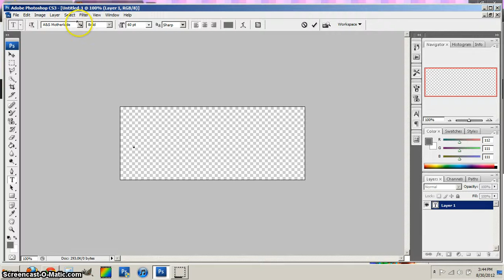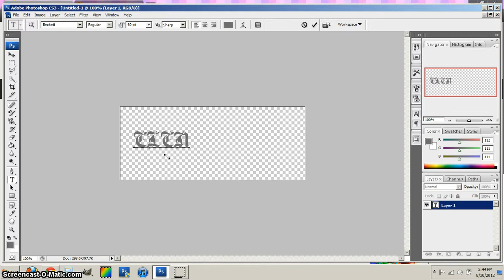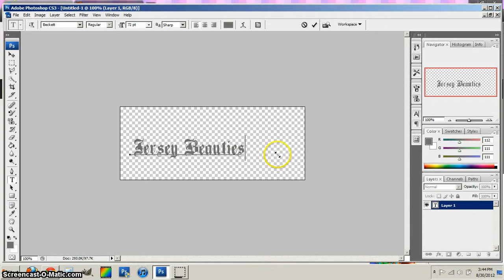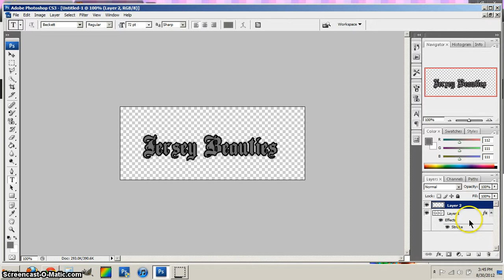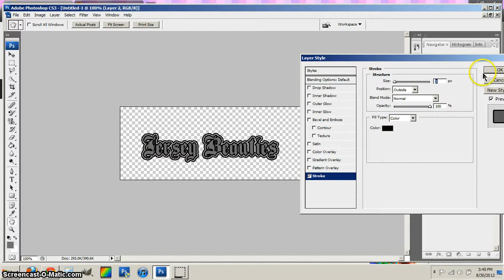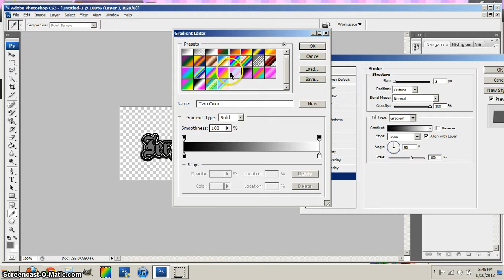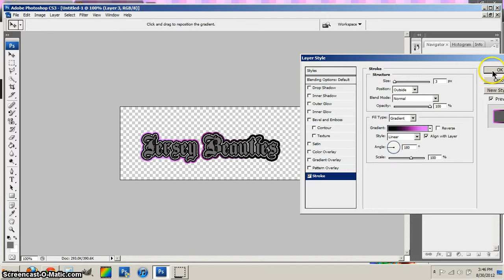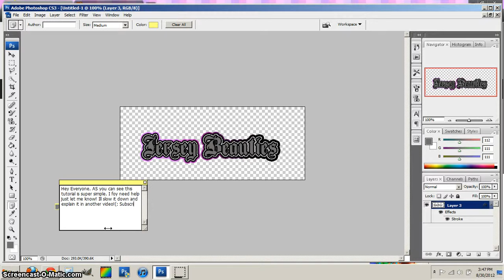Banner 1 Tutorial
Hey everyone hope you Enjoy this!!